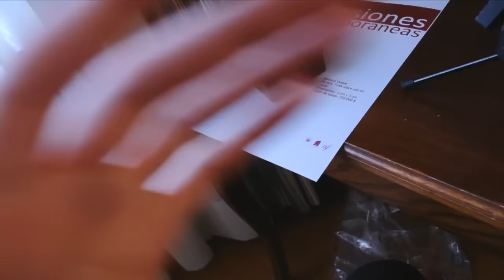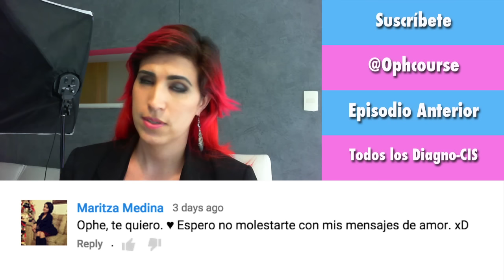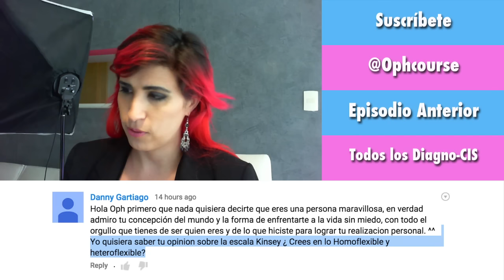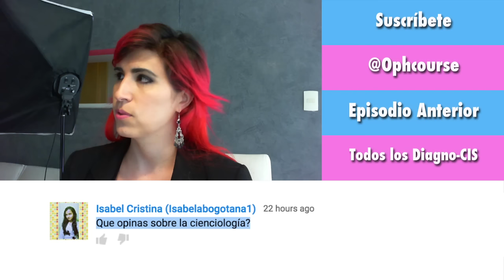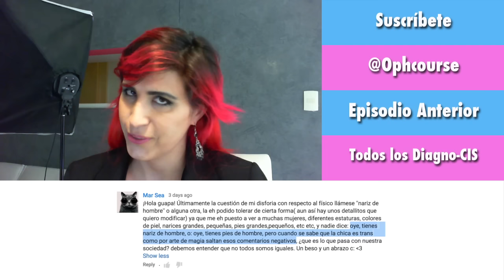La historia del Puto anillo | Diagno-Cis 025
Es una historia de discriminación. Este anillo hecho como pieza artística casi no lo dejan mostrar, casi no lo dejan vender y recibió todo tipo de comentarios tan solo por tener una palabra despectiva en la superficie.. "Puto".

¿A que le temen, conservadores? Viví la historia de cerca y con eso de tener mis dotes de Lesbiana Intensa™, me acabé enredando con la historia.

La edición de este video, cortesía de Yare Saavedra y Ozz Zavala denles follow o pásenles comentarios de como se ve :D